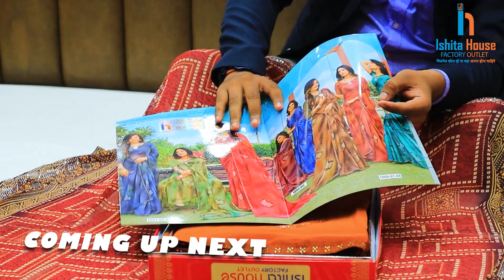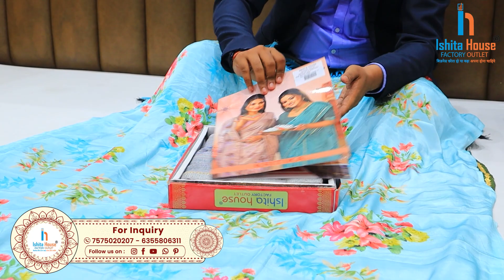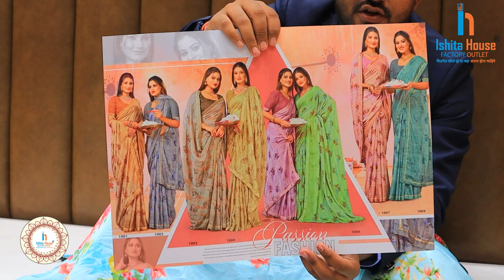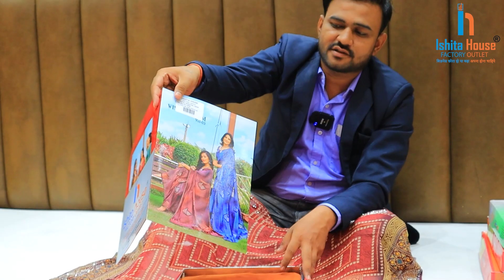Wholesale Digital Printed Saree factory In Surat, Box Packing Saree Factory , Ishita House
⨭⎆ Keyword 🔰
No.1 Sarees Factory in Surat
Surat saree factory
saree manufacturing machines
Saree printing Process
The Biggest Surat Saree Factory
digital printing factory,
digital fabric printing factory,
digital printing machine,
डिजिटल प्रिंटिंग मशीन,
कपड़ा प्रिंटिंग मशीन,
कपड़ा प्रिंट मशीन,
printing press business
kapda digital printing factory,
कपड़ा प्रिंटिंग मशीन,
kapda printing machine,
कपड़ा छपाई मशीन,
कपड़ा प्रिंट करने वाली मशीन,
कपड़ा छापने वाली मशीन,
kapde print karne ki machine,
कपड़ा प्रिंट मशीन,
kapda mill factory,
डिजिटल प्रिंटिंग मशीन
saree digital printing factory,
साड़ी प्रिंटिंग मशीन,
saree printing factory,
कपड़ा प्रिंटिंग मशीन,
कपड़ा प्रिंट मशीन,
kapda printing machine,
कपड़ा छपाई मशीन
kapda factory surat,
कपड़ा फैक्ट्री सूरत,
kapda factory surat gujarat,
surat kapda mill factory,
surat kapda factory wholesale,
surat mein kapda factory kahan per hai,
surat ki sabse badi kapda factory,
surat me kapda factory,
surat kapda factory job,
surat kapde ki factory,
surat mein kapda factory,
surat kapda factory,
कपड़ा होलसेल मार्केट सूरत,
kapda market surat,
सूरत में कपड़ा फैक्ट्री,
सूरत में कपड़े की फैक्ट्री,
surat me kapda market,
kapda factory,
कपड़ा मार्केट सूरत,
टेक्सटाइल मार्केट सूरत,
सूरत कपड़े की फैक्ट्री,
सूरत का कपड़ा फैक्ट्री,
सूरत थोक कपड़ा बाजार,
सूरत में कपड़ा मार्केट,
होलसेल कपड़ा मार्केट सूरत,
kapda mill factory
surat digital printing saree wholesale,
holsel saree market surat,
saree surat wholesale,
सूरत होलसेल मार्केट साड़ी,
printed saree wholesale market surat,
प्रिंट में साड़ी दिखाइए,
shree sai creation surat,
surat printed saree wholesale market